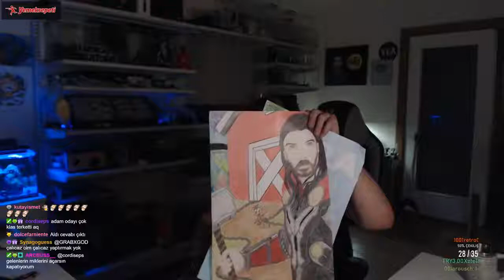Elraenn Çocukluk Anılarını Anlatıyor - Twitch